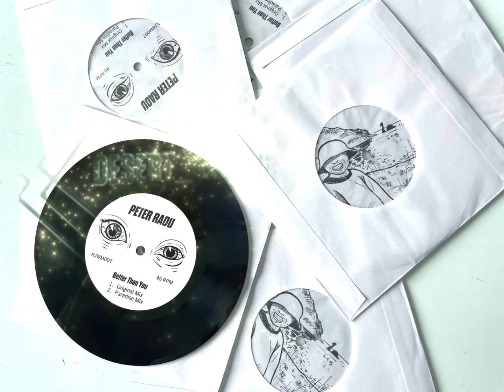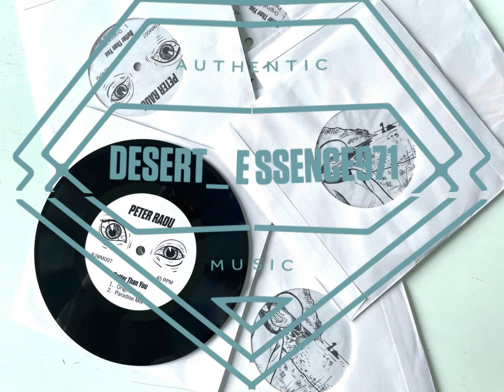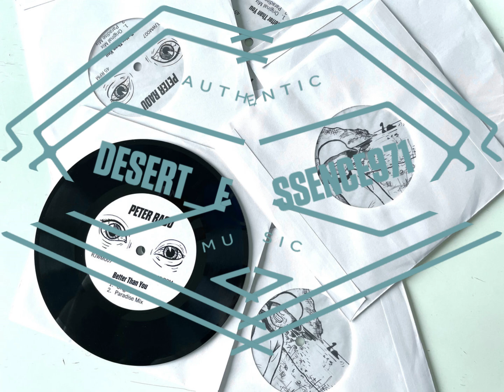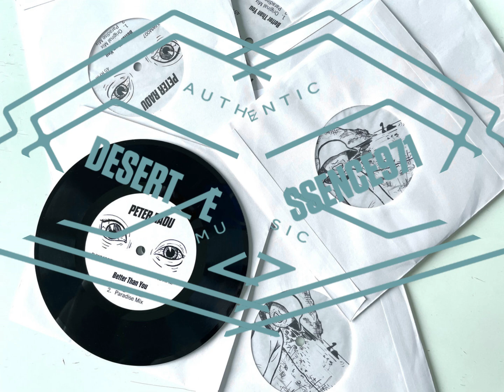Peter Raou - Better Than You​(​Original Mix)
Label: M2SOUL Music

Released: 08 Nov 2024

Genre: House/Deep